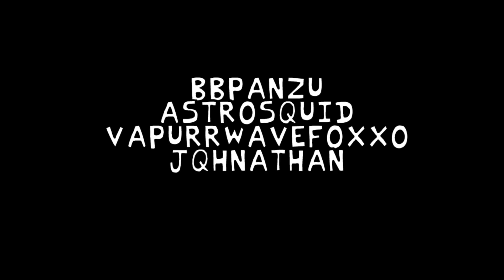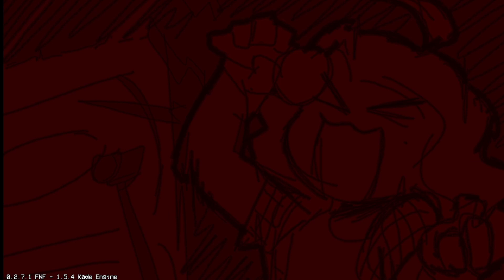FUNKY FRIDAY! Sunday mod